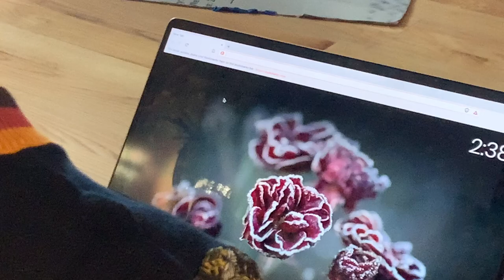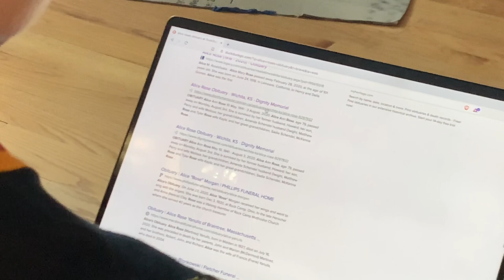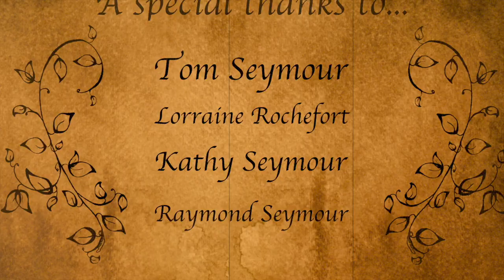The Hangnail Movie - Free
I decided to make it free.